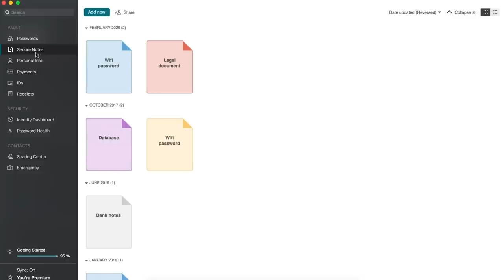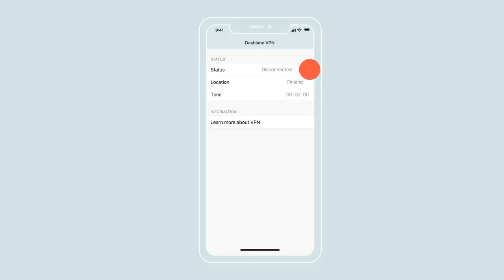FNAF Fan Tapes: Battington Season 1 Finale & Secrets | That Cybert Channel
It's time to end this Battington Reaction journey... at least Season 1. Cybert is back with more FNAF Fan Tapes and this time we're going down the Battington Secret Tape rabbit hole. We discover the truth behind Harmony & Horror.

Follow the people that help these videos get made!

Nab yourself some games and help charity!

Chapters:
0:00 Intro
3:04 1_2_3_C0unt_With_M3
8:19 Hell0_M4rtin
9:45 Go0dbye_My_L0ved_One5
12:40 L0cal_13
14:57 Ple4se_C0me_B4ck_T0_M3
18:02 Th4t's_All_f0lk5
19:04 Season 1 Review